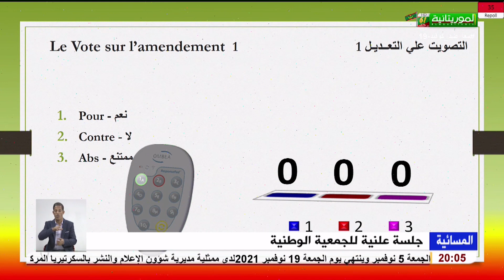جلسة علنية للجمعية الوطنية